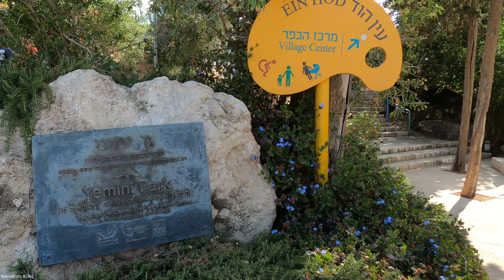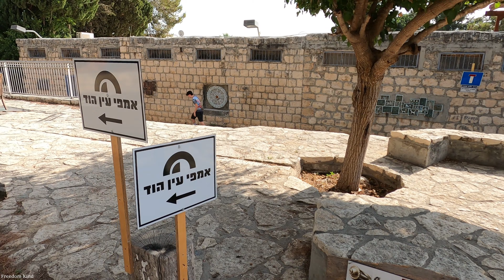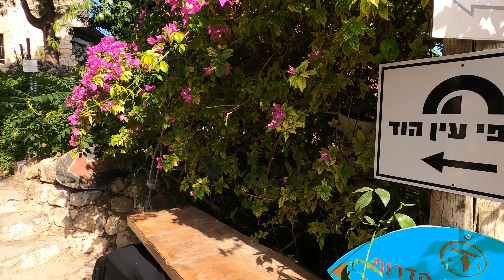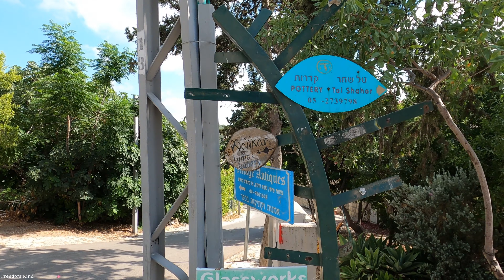Artist Village Ein Hod Israel 2020 כפר האמנים עין הוד ישראל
Ein Hod (Hebrew: עֵין הוֹד) is a village in Haifa District in northern Israel.
Ein Hod became an artists' colony in 1953. The driving spirit behind the project was Marcel Janco, an acclaimed Dada artist, who kept the village from being demolished by the security forces and convinced the government to let him build an artists' colony there.[26]
עֵין הוֹד הוא כפר אמנים הרשום כאגודה שיתופית להתיישבות, ושוכן בדרום הכרמל.